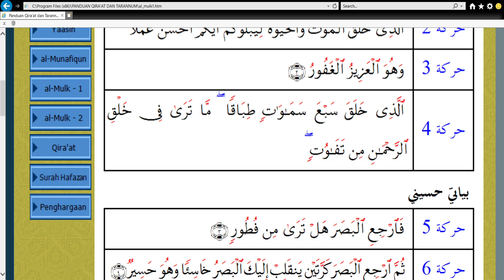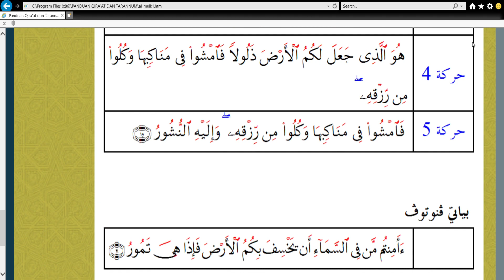Panduan Tarannum Kkq T5 Surah Al Mulk (1 )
panduan tilawah untuk tingkatan 5 kkq . surah al mulk siri 1 kerana terdapat 2 versi bacaan daripada cd yang diedarkan oleh KPM